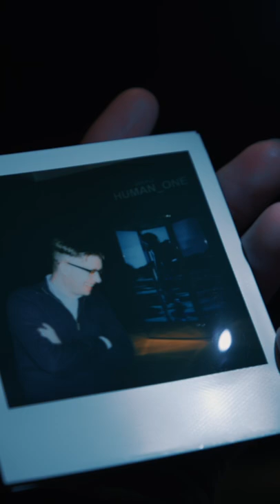💰 A $29,000,000 Polaroid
On August 21, 2021, I was thrust into a creative maelstrom that tied together every piece of my life in the past, present, and future. The following 99 days would cultivate the most transformative journey of my life…

I pushed myself to the furthest mental and physical depths while trekking 84,029 miles around the globe with a Polaroid camera.

During that time, I broke bones, witnessed miracles, nearly severed my family, experienced substance addiction, travelled with the world’s wealthiest, fell in love (more than once), lived dangerously in the present, and concluded with 99 of the most significant moments of my life captured on tangible film.

This is the story of 99 Originals.

I’m a 27 year old artist living in Puerto Rico. This is my life.